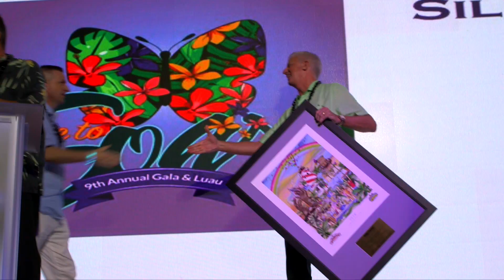Free to Soar Gala & Luau Highlight Video 2018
Highlights from the 9th Annual Free to Soar Gala & Luau
Thanks to all who helped make this event possible.